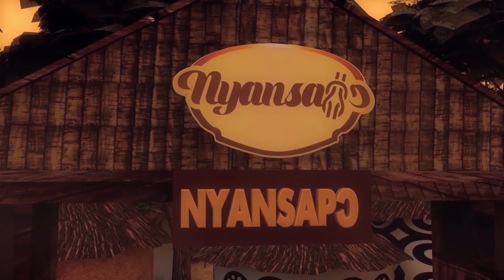🔥HOT🔥THE LONGEST REIGNING CHIEFS IN THE ASANTE KINGDOM SERVING UNDER THE GOLDEN STOOL (SIKADWA)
ROYAL HISTORIAN TEACHER KANTANKA REVEALS